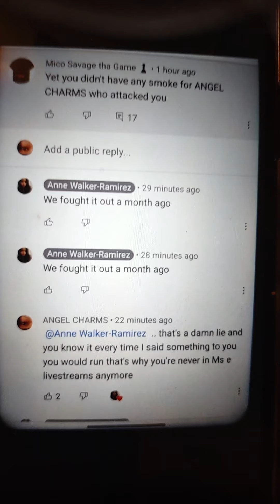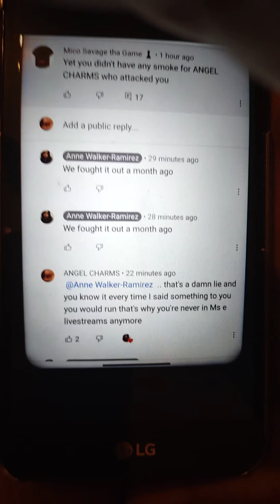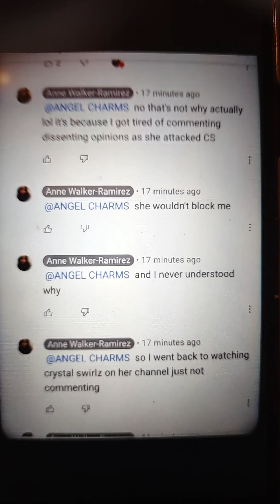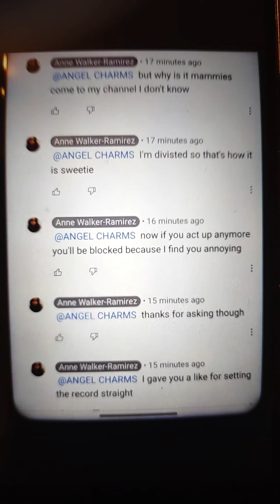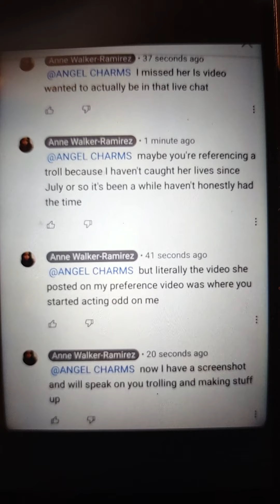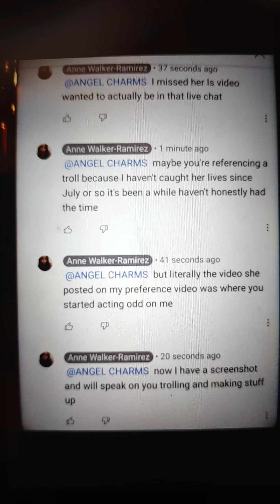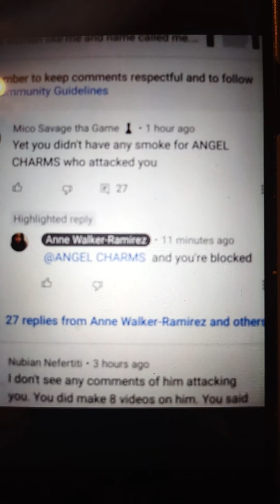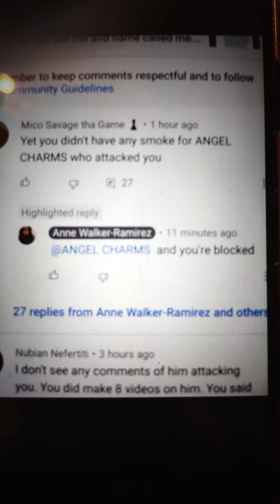ANNE WALKER-RAMIREZ BLOCKS ME FROM TELLING THE TRUTH ABOUT HER, WHEN SHE TRIES TO SAVE FACE